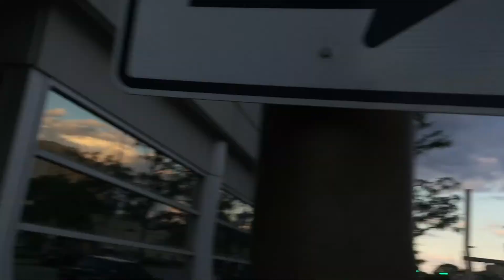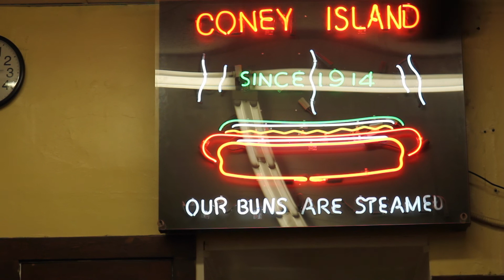Vlog 7 - Greek Fest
I roam around the city with Elijah, stumbling upon Greek Festival, BuskerFest, and Rock the Plaza before stopping at Coney Island for a couple of dogs and a coke.

6/24/2017